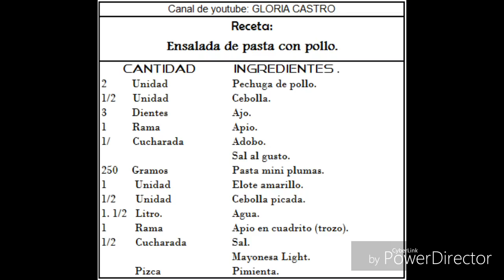ENSALADA DE PASTA CON POLLO!//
Una deliciosa de pasta con pollo y vegetales. Fresca y facil de preparar.

Soy amante a la cocina, me gusta mostrar en mis vídeos platillos  típicos de mi país incluidos otros países también...
Beso y abrazo a tod@s 😊